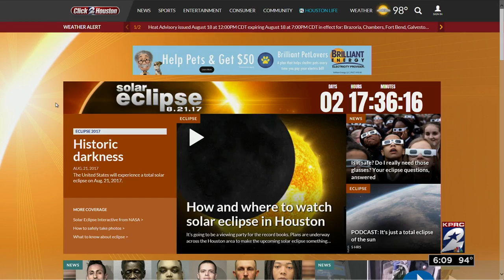Texans host Patriots Saturday at NRG Stadium